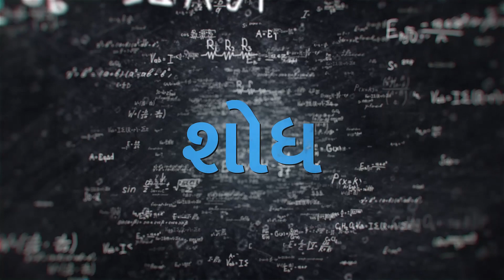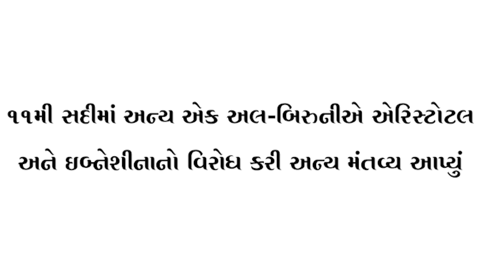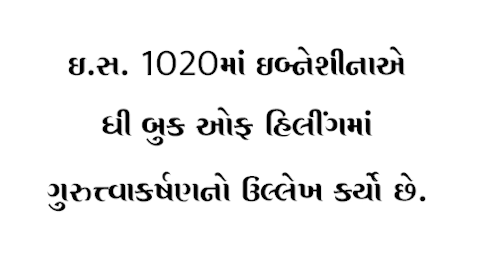2 હજાર વર્ષ પહેલાંથી ગુરુત્ત્વાકર્ષણની વાત શરૂ થઇ હતી